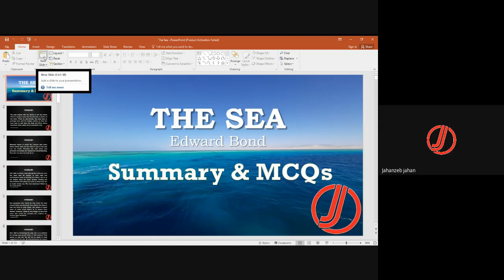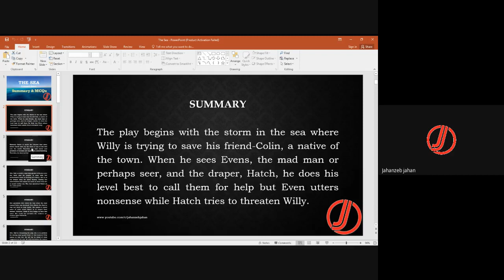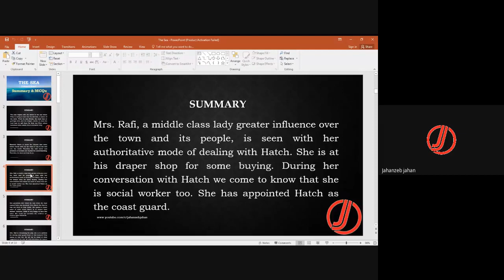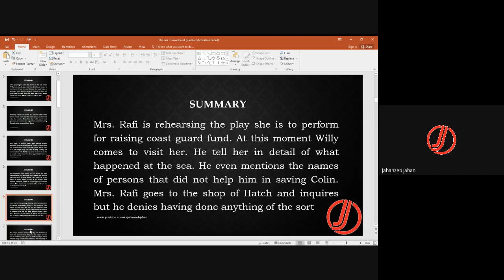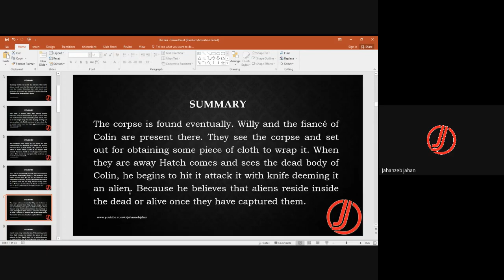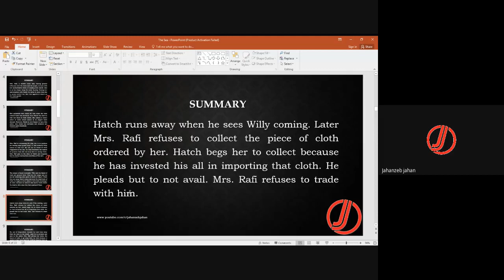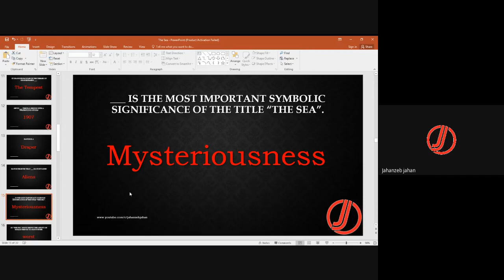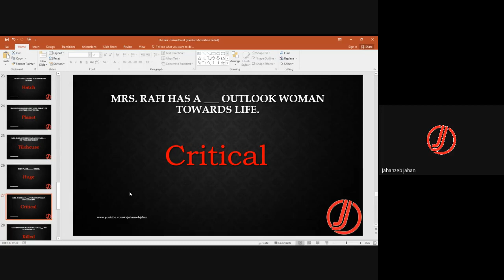MCQs and Summary of The Sea by Edward Bond | Tragi-Comedy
INTRODUCTION
Jahanzeb Jahan is the author of First ever alliterated poem on the life of Holy Prophet PBUH which is publised on AMAZON. has been working as English language teacher in a Public Sector University since 2007 . He followed his passions and proved himself as a successful teacher, trainer and content developer. Drawing from this vast experience and his extensive study of English literature and linguistics, Jahanzeb Jahan aims at making this channel, the most comprehensive Youtube Channel of English Language and Literature. He has a rare ability to give better understanding of all the topics on English language and literature. He has a unique methodology of combining conventional teaching patterns and unconventional research on the topic. Having a strong hold on Greek Mythology and British History, he explains the ideas unlike many Youtube Channels. Jahanzeb Jahan is a writer of three books and the best of his works, "Muhammad (PBUH) the Messenger, The Crown of Creation", is near its publication. This book is completely in alliteration which covers the entire life of Holy Prophet Muhammad PBUH, A unique work in English to praise the Supreme Creation.

FOLLOW US ON THE SOCIALS